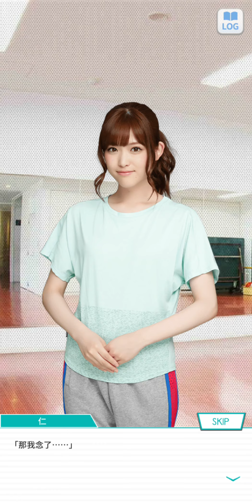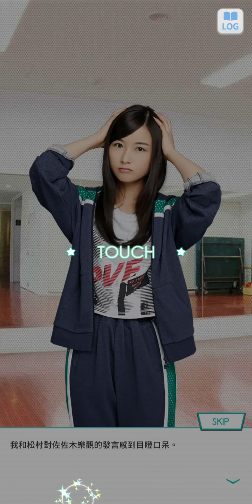24~乃木恋 戀愛故事~松村 沙友理--35--《副團長，登場！》